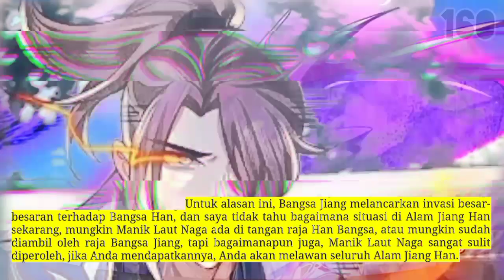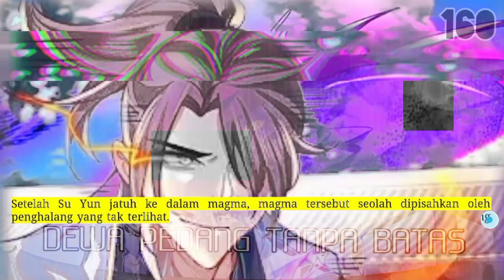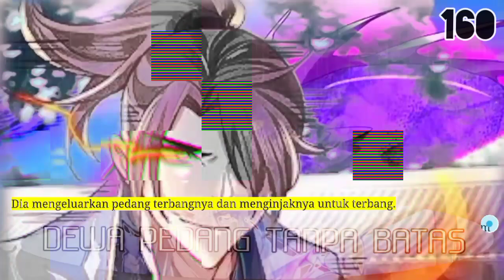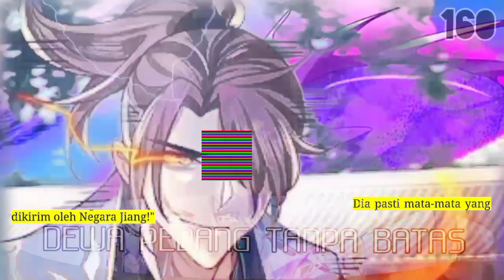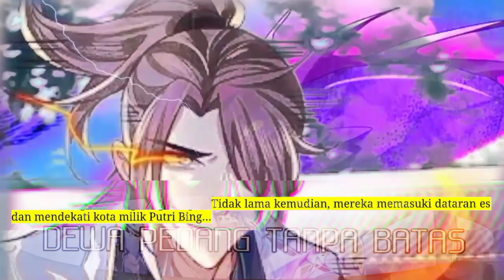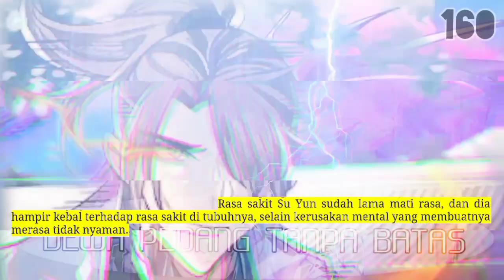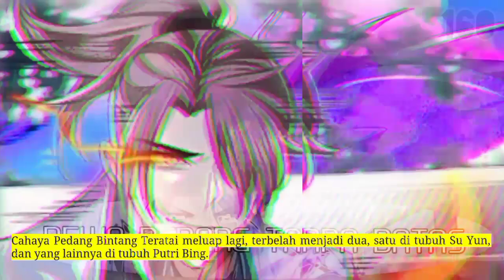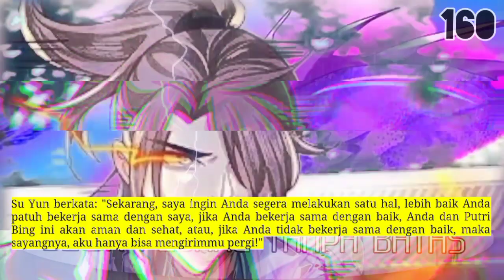Dewa Pedang tanpa batas season 160